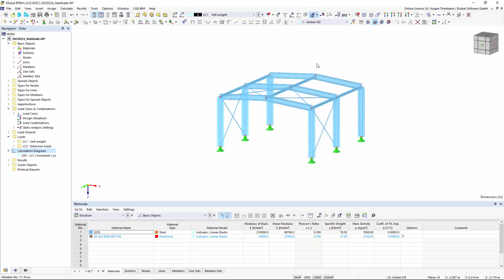[EN] FAQ 005353 | ¿Cómo puedo usar el diagrama de cálculo en RFEM 6 o RSTAB 9 ...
Pregunta:
Wie kann ich in RFEM 6 oder RSTAB 9 nach erfolgter Berechnung die Berechnungsdiagramme aufrufen?

Antwort:
Während der Berechnung finden Sie im Solver-Fenster von RFEM 6 und RSTAB 9 das Konvergenzdiagramm, siehe Bild 01.

Zum Einfügen und Editieren solcher Berechnungsdiagramme wurde eine neue Hauptgruppe eingeführt. Diese finden Sie im Daten-Navigator unterhalb der Gruppe Lasten. In den Ergebnistabellen können Sie die Berechnungsdiagramme auch aufrufen, wenn Sie diese definiert haben, siehe Bild 02.

► Bild | Nach dem Definieren von Berechnungsdiagrammen können Sie diese auch in den Ergebnistabellen aufrufen.

Möchten Sie einen Lastfall oder eine Kombination über mehrere Laststufen berechnen? Dann aktivieren Sie in den Statikanalyse-Einstellungen zusätzlich noch das Speichern der Ergebnisse aller Laststufen, siehe Bild 03. Ansonsten werden im Berechnungsdiagramm nur die Ergebnisse des höchsten Inkrements angezeigt.

Der Dialog "Berechnungsdiagramm bearbeiten" wird in Bild 04 gezeigt.